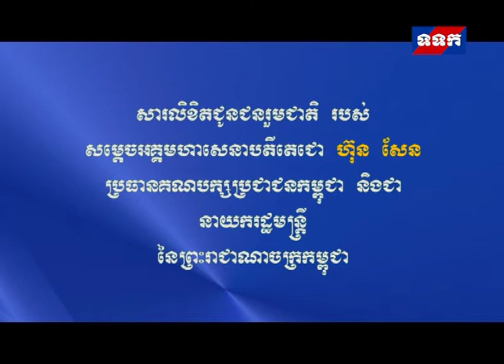Sar HS 1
សារលិខិតជូនជនរួមជាតិរបស់សម្តេចអគ្គមហាសេនាបតីតេជោ ហ៊ុន សែន ប្រធានគណបក្សប្រជាជនកម្ពុជា និងជានាយករដ្ឋមន្រ្តី នៃព្រះរាជាណាចក្រកម្ពុជា